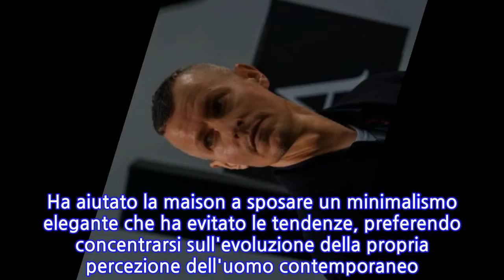Lucas Ossendrijver lascia Lanvin Uomo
ROMA, 15 NOV - Lo stilista Lucas Ossendrijver lascia la maison Lanvin. Per 14 anni il designer ha lavorato sulle collezioni maschili del marchio francese come direttore artistico, applicando la sua visione del lusso funzionale e della sperimentazione. Ossendrijver è in cerca di nuove sfide, riferisce la maison in una nota, e presto sarà annunciato il nome del successore. "Siamo molto grati - scrive Jean-Philippe Hecquet, ceo di Lanvin - per la dedizione che Lucas ha mostrato alle collezioni maschili di Lanvin per poco più di un decennio. Ha aiutato la maison a sposare un minimalismo elegante che ha evitato le tendenze, preferendo concentrarsi sull'evoluzione della propria percezione dell'uomo contemporaneo. La sua competenza tecnica e creatività nei tessuti e nelle sagome segneranno per sempre i codici di Lanvin". "Ho avuto un'esperienza straordinaria. Voglio ringraziare la mia squadra - commenta lo stilista - i miei partner e i miei produttori senza i quali tutto questo non sarebbe stato possibile".